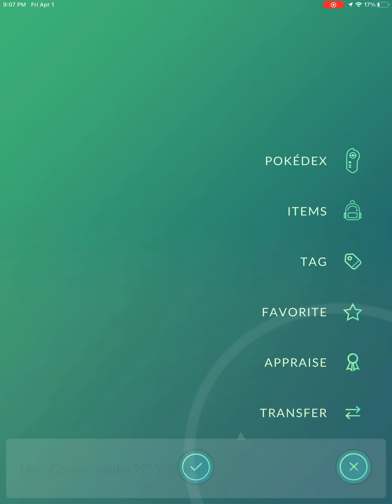Deino spawn in the wild (Pokémon GO) RARE